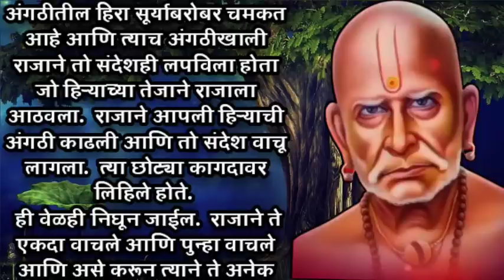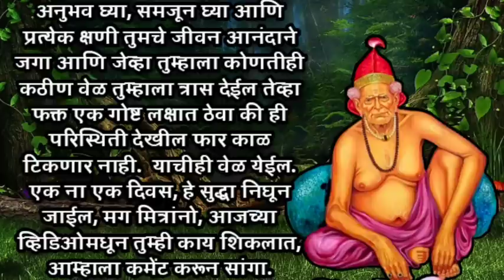हे बघ तुझं रडकं दुःखी जीवन १००%सुखी होईल powerful god message for you.best motivational story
हे बघ तुझं रडकं दुःखी जीवन १००%सुखी होईल  powerful god message for you.best motivational story#Godisgreat
Swami Samarth anubhav in Marathi